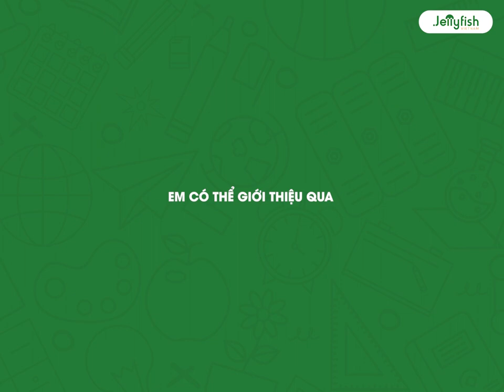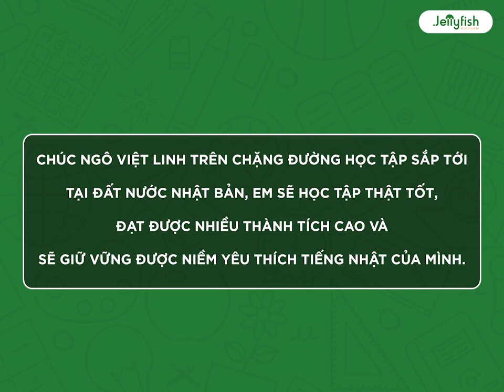GẶP GỠ NGÔ VIỆT LINH - HỌC VIÊN LỚP N4 ONLINE ĐẠT CHỨNG CHỈ JLPT THÁNG 7/2023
⛩Có chứng chỉ tiếng Nhật là một trong những điều cần thiết khi bạn muốn hiện thực hóa ước mơ du học Nhật Bản của mình. Bởi, có tiếng Nhật sẽ giúp bạn thích nghi nhanh chóng hơn với môi trường mới cũng như tăng khả năng thấu hiểu và tiếp thu kiến thức truyền tải ở các chương trình học trên trường.

🌟 Với mục tiêu trên, vừa qua, Học viên lớp N4 - 2304 tại Jellyfish Việt Nam - Bạn Ngô Việt Linh đã thành công chinh phục tấm bằng JLPT N4 và hiện thực hóa được giấc mơ du học Nhật Bản của bản thân.

  💌Việt Linh chia sẻ: "Khi học tại lớp thì điều đầu tiên em cảm nhận được là không khí lớp học rất náo nhiệt và mọi người rất nhiệt tình. Em cảm ơn cô giáo Kim Ngân vì trong quá trình học, những lúc em gặp khó khăn thì cô giáo đã tận tình, giúp đỡ em rất nhiều, cô cũng cho em nhiều lời khuyên để đi thi em làm bài được tốt hơn..."

💬 Còn bây giờ, hãy cùng Jellyfish lắng nghe đầy đủ những cảm nhận của bạn Ngô Việt Linh khi theo học tại lớp tiếng Nhật N4 nhé!
Jellyfish Việt Nam - Trung tâm đào tạo và tư vấn du học Nhật Bản với hơn 13 năm kinh nghiệm: